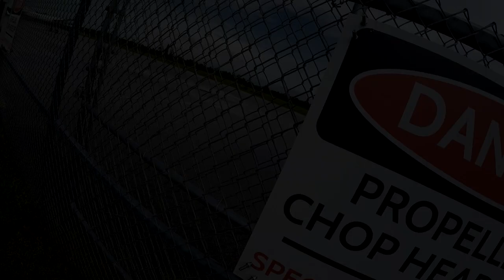Skydive Sebastian - Heissy's Skydive